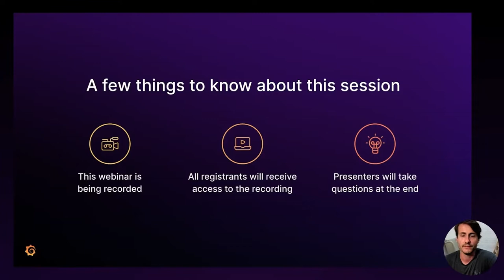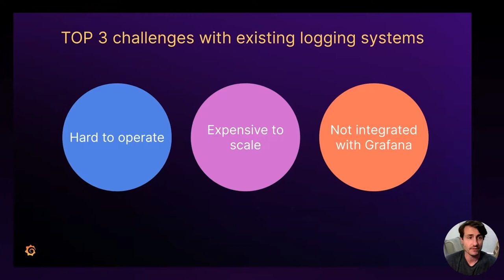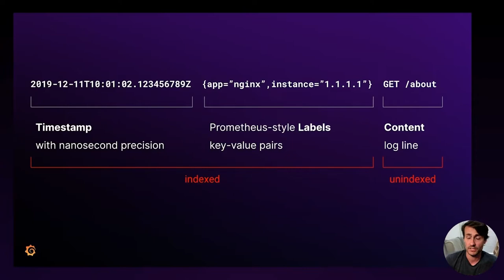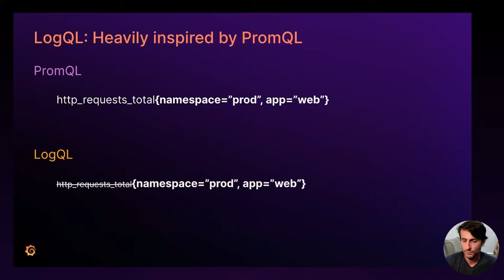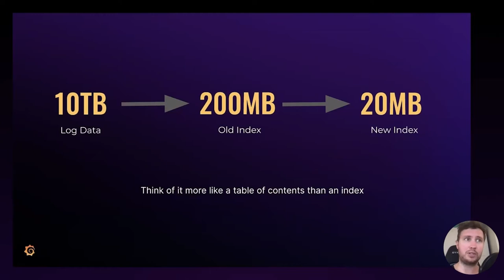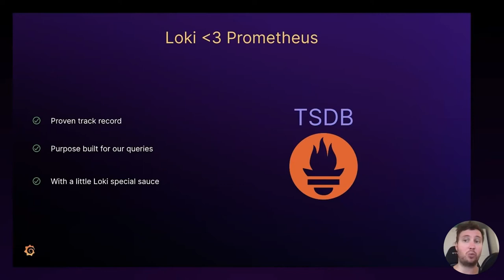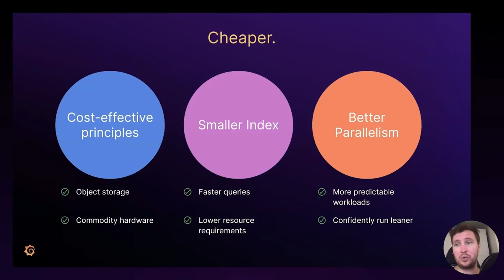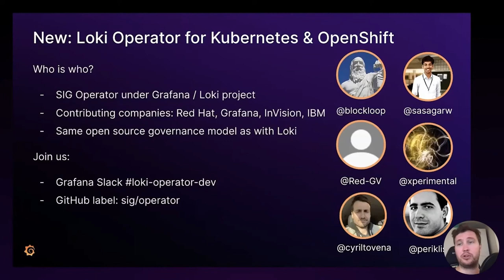Grafana Loki The road to higher scales and lower latencies for logs